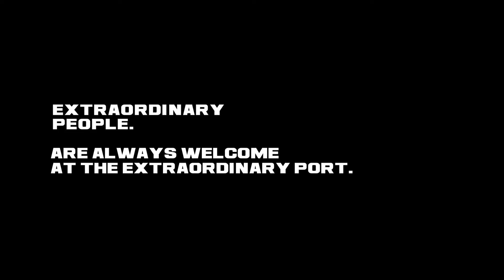Extraordinary Facilities - India's Largest Cranes & Deepest Draft : Krishnapatnam Port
Krishnapatnam Port from its inception has always set benchmarks in port operations. From India's largest cranes to deepest draft, such world-class infrastructural facilities and services provided at this port are truly remarkable.
This video captures two fascinating aspects of the port in an extraordinary style.

Super Post-Panamax Quay Cranes - Doosan (make)
5 units | 65 tons | 22 rows

Deepest Draft Port in India - 18.5 meters
Krishnapatnam Port can accept the largest vessels that visit Indian coast.